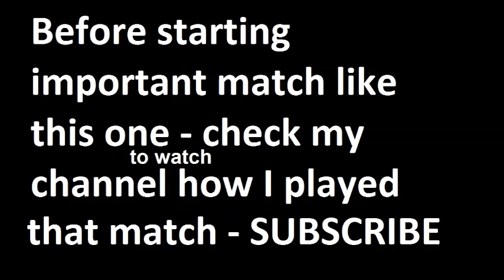Almeria vs Valencia 2015